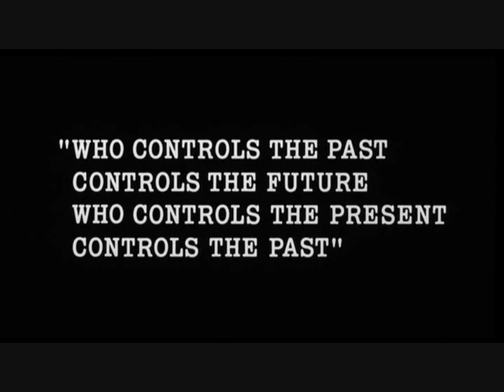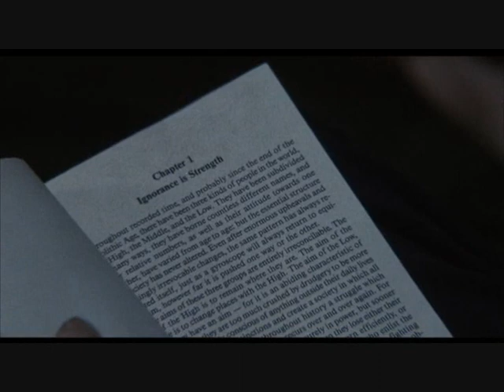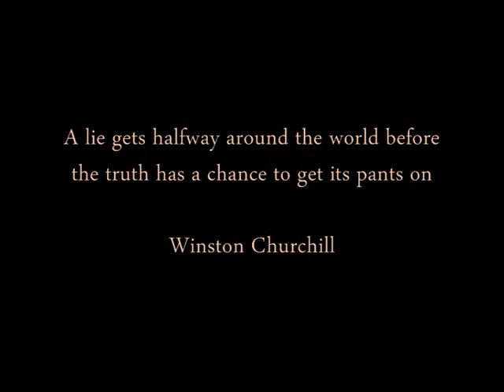Dance or Die ; TIME ZERO (Fan video)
George Orwell's ''1984'' movie excerpt fan video

::: lyrics :::

Down by the ruins and rivers of blood
Searching for any survivors
Water is poisoned contaminated food
The relics of civilization

Remember the days of fakes and black death
Religion was devils creation
This time our progress is leading to hell
To the beast of John's Revelation

Don't close your eyes no sleep till midnight
Don't take this wasted tomorrow
No chance for survivors to dare the last dance
In the eternal nuclear fallout

No one heard the prophet's cry, realized the Madness
Mother Earth and human brain
Don't wait till the final collision
Time Zero